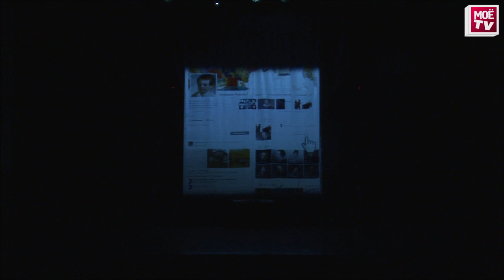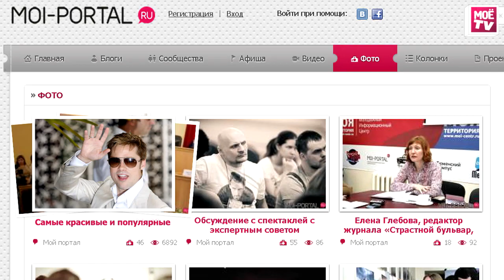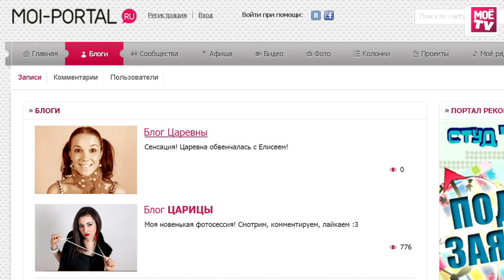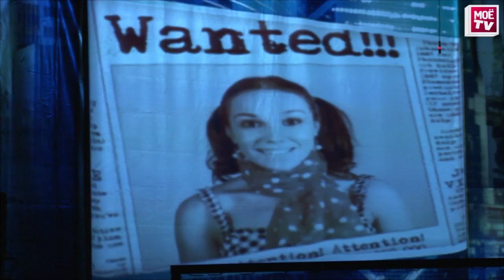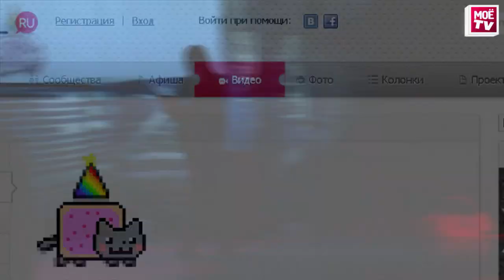"Хип-Хопера о мёртвой Царевне или играем Пушкина"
«Хип-Хопера о Мертвой Царевне, или играем Пушкина» - эксклюзивный и оригинальный спектакль.

Этот проект создан театральной студией «На коврике» при ТГАМЭУП совместно с «Федерацией уличного танца- M.A.F.I.A». Говорят, что такого наш город еще не видел!

«Сказка о мертвой царевне» написана Пушкиным в шутливом творческом состязании с Жуковским. Это был спор на лучшую обработку народной сказки. Почему бы сегодня не синтезировать сказку и хип-хоп? И то и другое имеют народные корни. А также, стоит иронически отметить, что Александр Сергеевич Пушкин — это первый русский репер, потому что: он тоже рифмовал, имел африканские корни, и умер в перестрелке», — поясняет режиссер спектакля Данил Чащин.